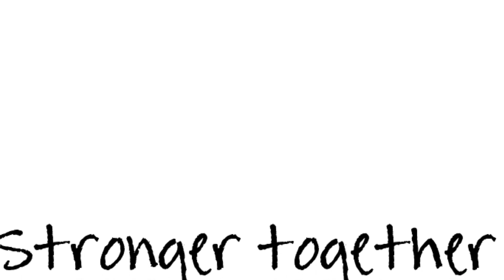WMAT Stronger Together 2019